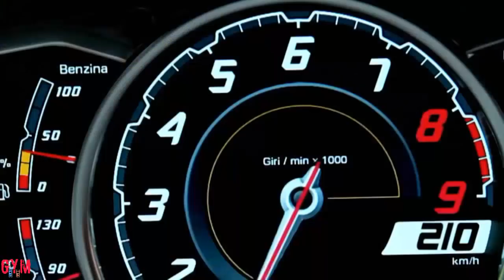Imran Khan Looking Girls Vs Lamborghini & Boeing 787 Dreamliner (Official Video)